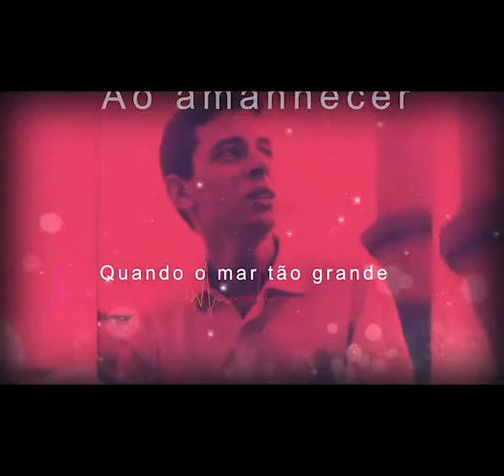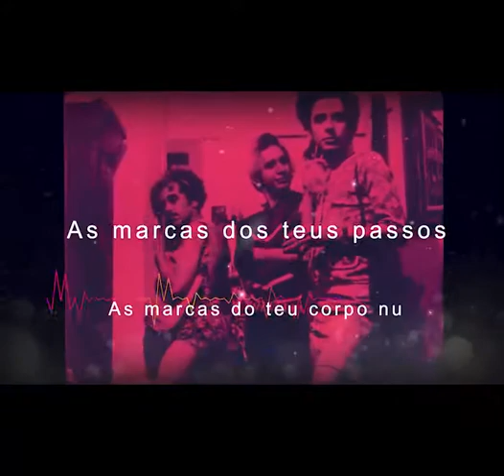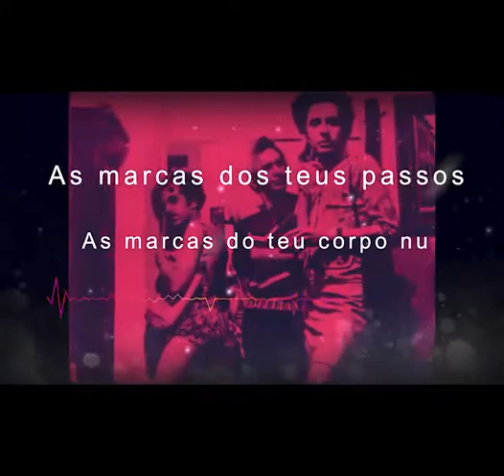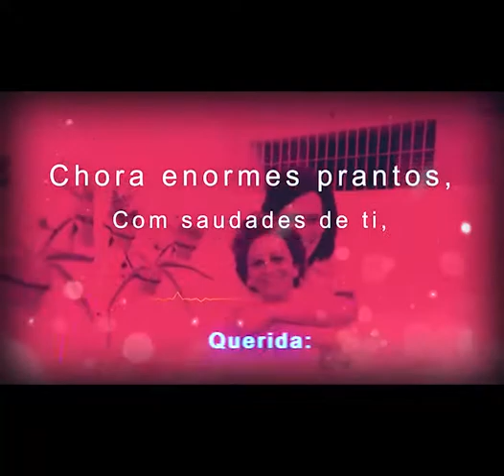NOSTALGIA - Durvalino Filho e Torquato Neto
Canções Inéditas - Torquato Neto - Entre Nós